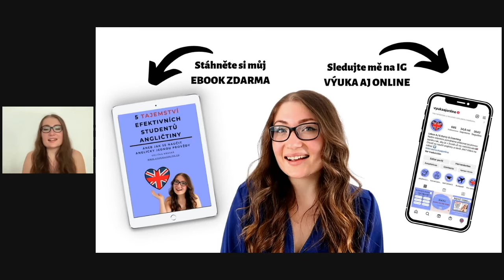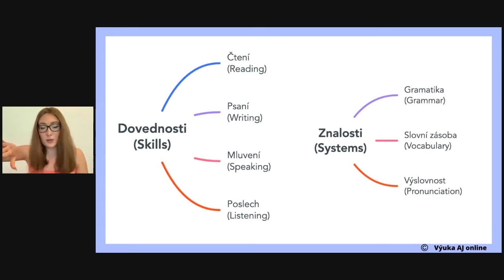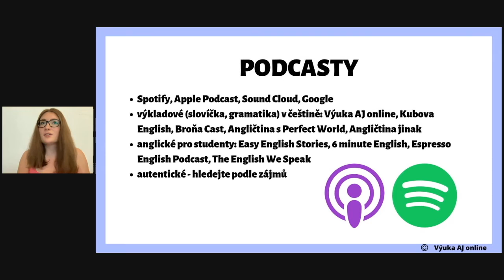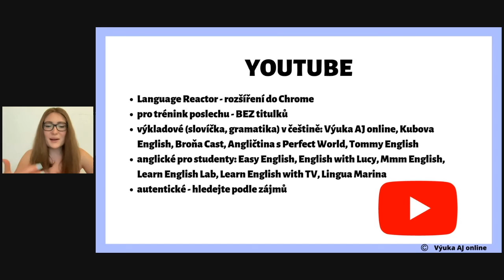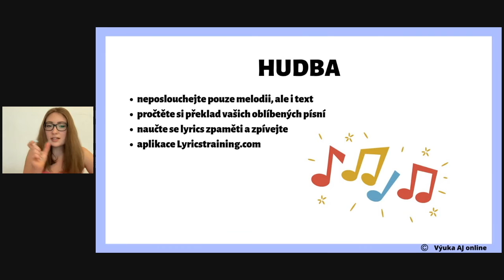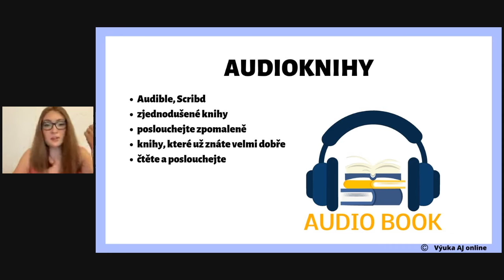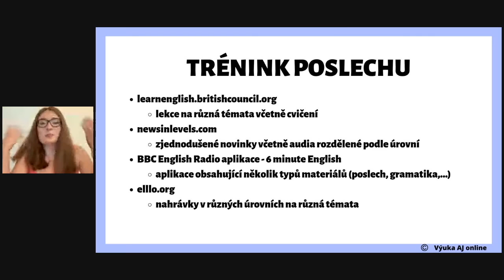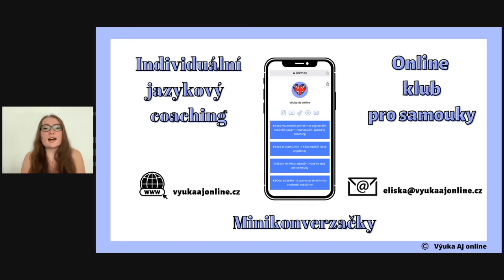Jak začít rozumět mluvené angličtině? 5 tipů ke zlepšení poslechu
Znáte ten pocit, kdy cizinci řeknete sebevědomě anglicky “Hi, how are you?” a on to vyhodnotí jako známku, že mluvíte anglicky, a začne mluvit svým klasickým tempem a vy se ztratíte po první větě? Nebo znáte ten pocit, když se koukáte na film/seriál s titulky, jste na sebe pyšní, že relativně rozumíte, ale jakmile titulky vypnete, slyšíte jen neidentifikovatelnou změť slov? Pokud ano, zakopaný pes je ve vaší schopnosti ROZUMĚT mluvené angličtiny a je třeba se zlepšit v poslechu. Jak na to? To vám hned několika způsoby prozradím v dnešním videu. 😍

🎁 KE STAŽENÍ ZDARMA

📒 EBOOK: Začni mluvit aneb 10 akčních kroků k plynulé angličtině. Stahujte zdarma zde

💻 WEBINÁŘ: Pravda vs mýtus aneb 7 mýtů, které brzdí váš pokrok v angličtině

📩 PS:  Pokud cítíte, že tipů a triků, jak se naučit anglicky, už znáte milion, ale potřebujete je hlavně začít převádět DO PRAXE, mám pro vás dvě možnosti.😊

1. Chcete dosáhnout maximálního pokroku v co nejkratším čase díky výukovému plánu stanoveném přesně vám na míru? 🚀 Zvolte INDIVIDUÁLNÍ JAZYKOVÝ MENTORING

2. Bojujete s časem a individuální spolupráce se mnou je pro vás příliš velké sousto? Zvolte ONLINE KLUB PRO SAMOUKY